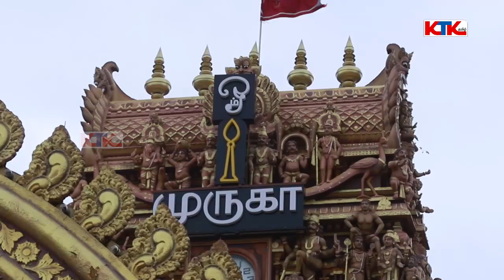Nallur Kandaswamy Temple Festival | நல்லூர் கந்தசுவாமி கோவில் | 23ம் நாள் | சப்பறத்திருவிழா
Nallur Kandaswamy Temple Festival | நல்லூர் கந்தசுவாமி கோவில் | 23ம் நாள் | சப்பறத்திருவிழா | 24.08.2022